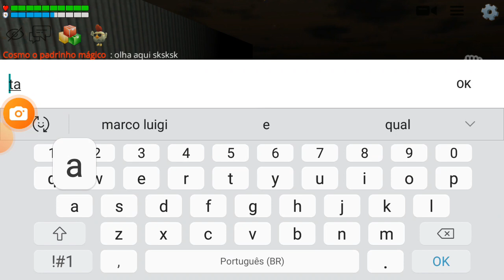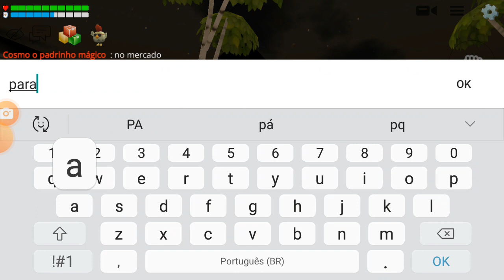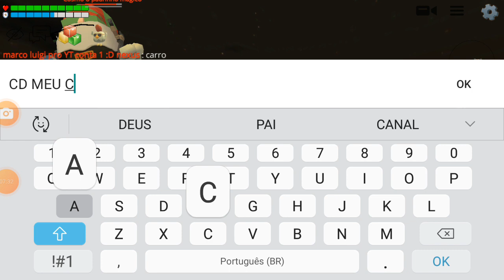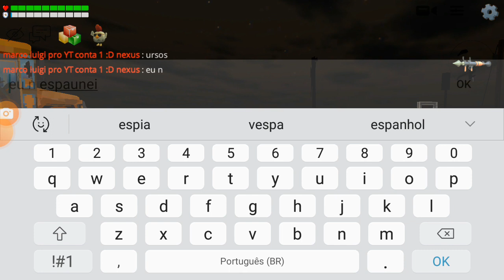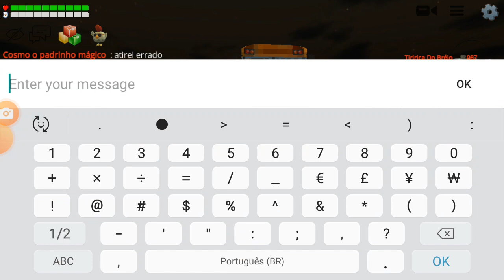BUG Estranho do Game Chicken Gun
Nesse video vou mostrar um dos bugs do game chicken gun. Confiram.